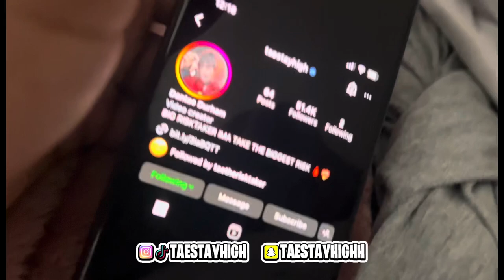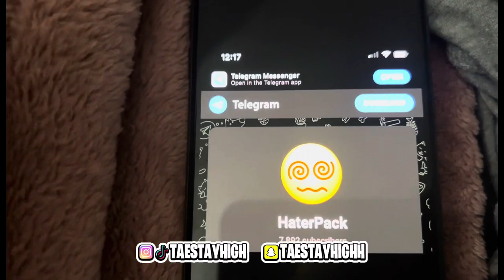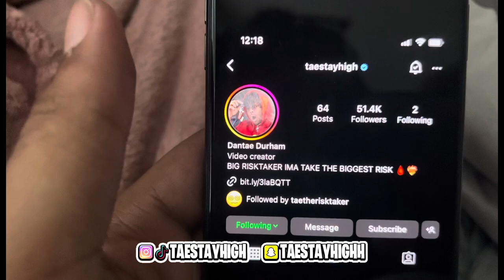@gasbabyizzy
roadto200k

IM HIGH OFF BIG HATER PACK NO CAPSKI SMOKING ANYONE UP WHO DON’T LIKE THE CONTENT IDGAF ITS TAEGANG OR NO GANG AND MAKE SURE YALL CHASE YALL DREAMS AND ELEVATE IN LIFE ❤️‍🔥🍃🌍‼️ RISKTAKER CITY

 THANK YALL FOR SUPPORTING ME PEOOPLE GONE HATE BUT WHO CARES WE JUST HIT 267K GOING UP STRONG I WAS HIGH ASFC IN RISKTAKER CITY AND LMK OTHER WEEMAS  IDEAS  YALL WOULD LOVE TO SEE ITS TAEGANG OR NO GANG YAAA DIGGGG
IF YOU DON’T LIKE THE CONTENT YOUR NOT FORCED TO WATCH REMEMBER IM NOT A WEEDTUBER IM A YOUTUBER/CONTENT CREATOR❤️‍🔥❤️‍🔥🍃‼️🌍

Thank y’all for all the love and support I wouldn’t be here without y’all I never wanna slip up like that again where I can’t make content for y’all is my life my whole entire heart I love each and every last one of y’all it’s TaeGang Or No Gang YA Diggggggg ❤️‍🔥💯🙏🏽🍃🌍

I LOVE YALL MORE THEN LIFE ITS SELF THANK YALL FOR SUPPORTING AND CHANGING MY LIFE FOR EVER ❤️‍🔥💯🌍🍃‼️

Social 📱

Snapchat TaeStayHighh